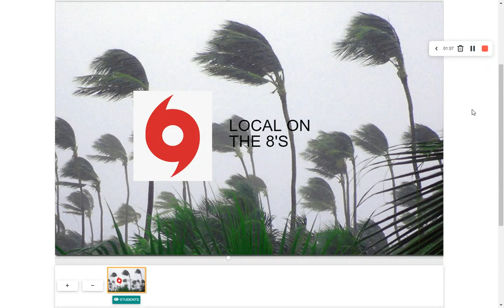Fiona, Gaston, Hermine & Ian